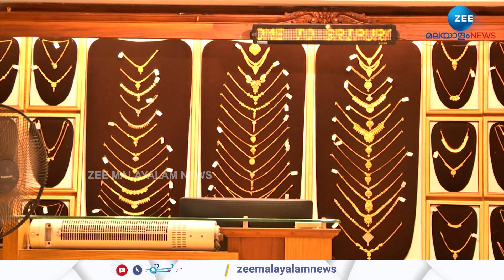Gold Rate Today | സ്വര്‍ണവിലയില്‍ ഇന്ന് കനത്ത ഇടിവ് പവന് ഒറ്റയടിക്ക് 1120 രൂപയാണ് കുറഞ്ഞത്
Gold Rate Today | റെക്കോര്‍ഡുകള്‍ ഭേദിച്ച് മുന്നേറിയ സ്വര്‍ണവിലയില്‍ ഇന്ന് കനത്ത ഇടിവ് പവന് ഒറ്റയടിക്ക് 1120 രൂപയാണ് കുറഞ്ഞത്